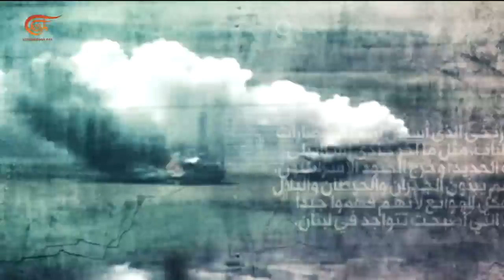نشرة الثامنة صباحاً | 2020-05-19